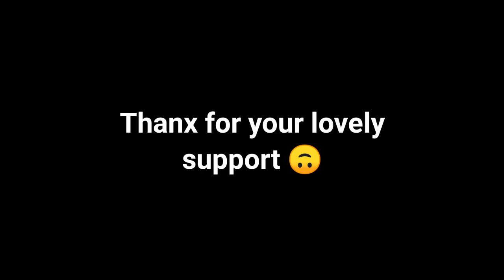Dream to have an iPhone ❤️ |A PUBG MOBILE MONTAGE| Thodex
sᴏ ɪғ ʏᴏᴜ ᴇɴᴊᴏʏᴇᴅ ᴛʜɪs ᴠɪᴅᴇᴏ ᴛʜᴇɴ ʟɪᴠᴇ ᴀ ʟɪᴋᴇ ᴀɴᴅ ᴀʟsᴏ sᴜʙsᴄʀɪʙᴇ ᴛᴏ ᴍʏ ᴄʜᴀɴɴᴇʟ.
ᴀʙᴏᴜᴛ ᴍᴇ:-
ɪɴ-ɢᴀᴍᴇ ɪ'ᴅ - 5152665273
Dᴇᴠɪᴄᴇ:- ᴠɪᴠᴏ ʏ17 (ʀᴀᴍ 4 ɢʙ,ʀᴏᴍ 126)
ʀᴇᴄᴏʀᴅᴇʀ - ᴅᴜ ʀᴇᴄᴏʀᴅᴇʀ,ᴏʀ ɪɴʙᴜɪʟᴅ
ᴇᴅɪᴛᴏʀ - ᴋɪɴᴇᴍᴀsᴛᴇʀ
ᴍᴜsɪᴄ+ʟɪɴᴋ:-
* ᴄᴏᴘʏʀɪɢʜᴛ ᴅɪsᴄʟᴀɪᴍᴇʀ ᴜɴᴅᴇʀ sᴇᴄᴛɪᴏɴ 107 ᴏғ ᴛʜᴇ ᴄᴏᴘʏʀɪɢʜᴛ ᴀᴄᴛ 1976, ᴀʟʟᴏᴡᴀɴᴄᴇ ɪs ᴍᴀᴅᴇ ғᴏʀ "ғᴀɪʀ ᴜsᴇ" ғᴏʀ ᴘᴜʀᴘᴏsᴇs sᴜᴄʜ ᴀs ᴄʀɪᴛɪᴄɪsᴍ, ᴄᴏᴍᴍᴇɴᴛɪɴɢ, ɴᴇᴡs ʀᴇᴘᴏʀᴛɪɴɢ, ᴛᴇᴀᴄʜɪɴɢ, sᴄʜᴏʟᴀʀsʜɪᴘ, ᴀɴᴅ ʀᴇsᴇᴀʀᴄʜ. ғᴀɪʀ ᴜsᴇ ɪs ᴀ ᴜsᴇ ᴘᴇʀᴍɪᴛᴛᴇᴅ ʙʏ ᴄᴏᴘʏʀɪɢʜᴛ sᴛᴀᴛᴜᴛᴇ ᴛʜᴀᴛ ᴍɪɢʜᴛ ᴏᴛʜᴇʀᴡɪsᴇ ʙᴇ ɪɴғʀɪɴɢɪɴɢ. ɴᴏɴ-ᴘʀᴏғɪᴛ, ᴇᴅᴜᴄᴀᴛɪᴏɴᴀʟ ᴏʀ ᴘᴇʀsᴏɴᴀʟ ᴜsᴇ ᴛɪᴘs ᴛʜᴇ ʙᴀʟᴀɴᴄᴇ ɪɴ ғᴀᴠᴏᴜʀ ᴏғ ғᴀɪʀ ᴜsᴇ.